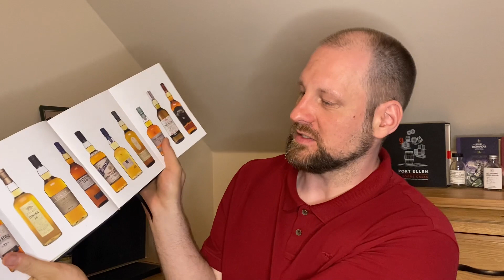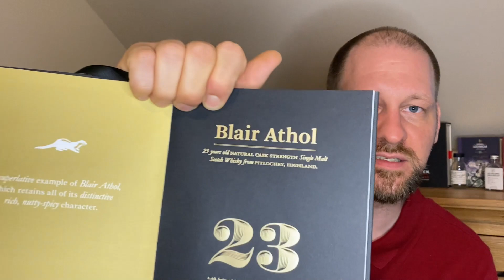Blair Athol 23yo - mit Poltergeist und "altem Sherry"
Newton hatte Recht.